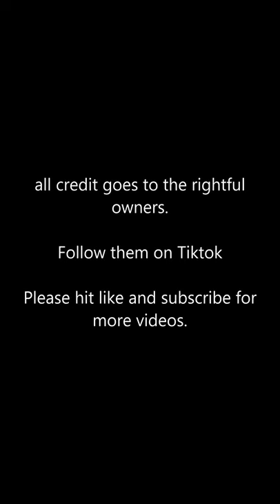Best Indoor Games of 2020 [For Family and Friends]